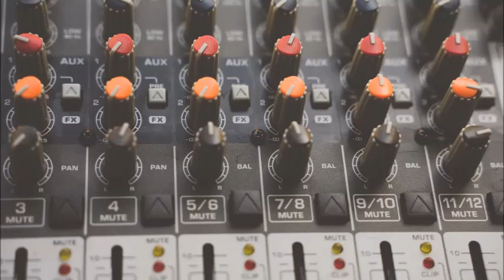DJ Nat - Virus Nat Remember Mix